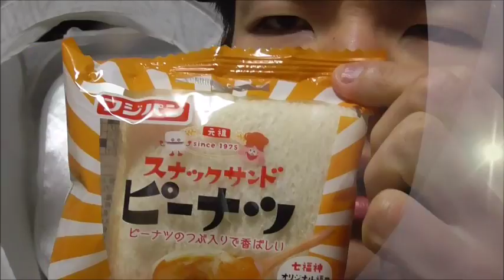決して負けられないから……？フジパン スナックサンドピーナツを食べてみた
フジパン　スナックサンドピーナツを食べてみました。
あの子との違いはそこにありますね～